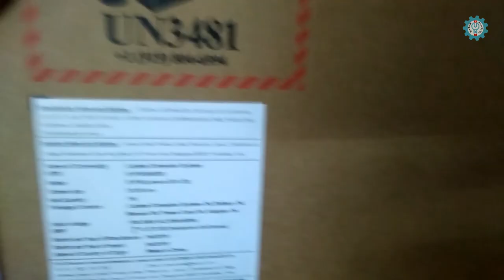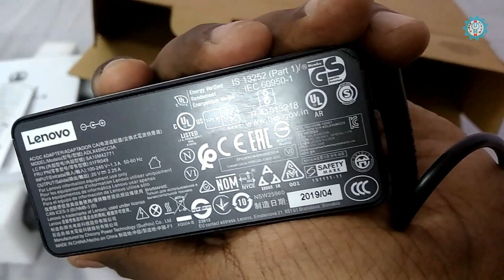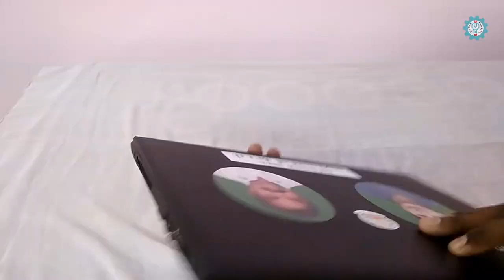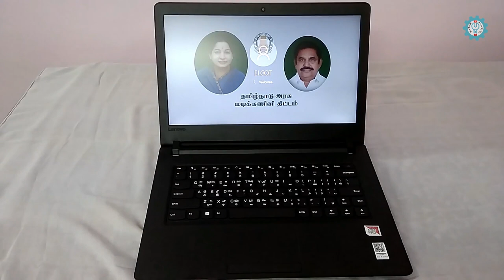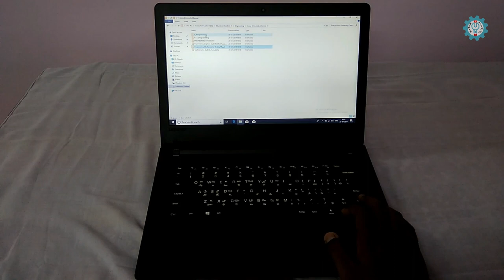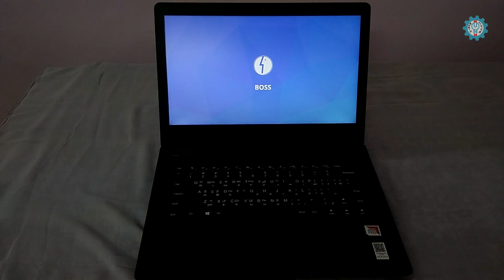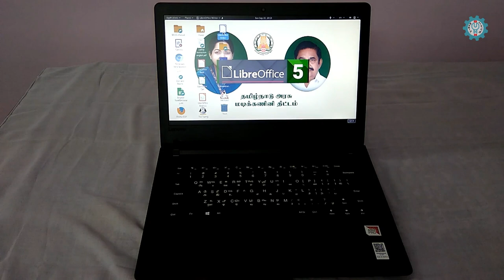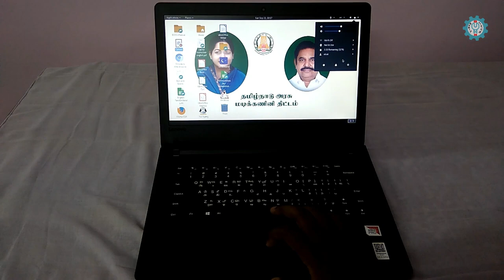Lenovo E41-25 Laptop unboxing & Complete Review | தமிழ்நாடு அரசு மடிக்கணினி 2019 | Hebin Tech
Lenovo E41-25 Laptop unboxing & Complete Review | தமிழ்நாடு அரசு மடிக்கணினி 2019 Model | Hebin Tech

தமிழ்நாடு அரசு மடி கணினி வைத்து இருக்கும் அணைத்து மாணவர்களும் பார்க்கவும்!!
இக் கணினி பற்றிய அணைத்து தகவல்களும் இந்த வீடியோ வில் விவரிக்க பட்டுள்ளது.
நன்றி!!!